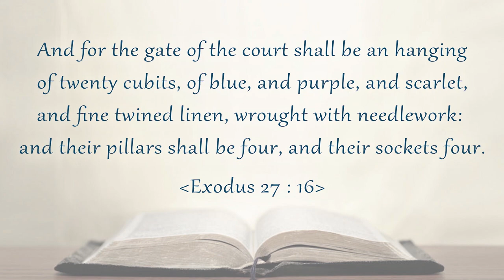Bible Lectures on the Tabernacle - 7. The Gate (The Colors of Jesus)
Bible Lectures on the Tabernacle by pastor Peter Jo from Good News Boston Church
7th Story : The Gate (The Colors of Jesus)